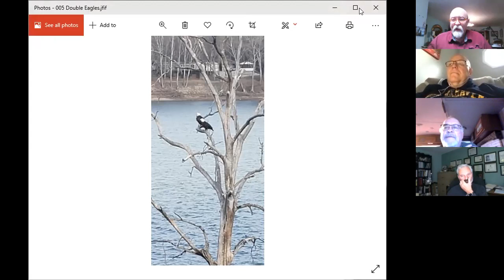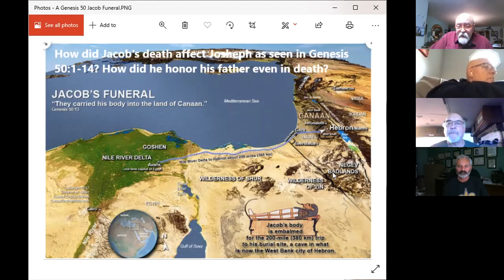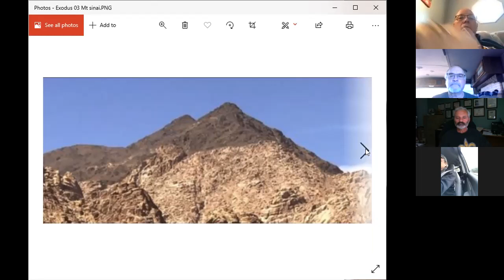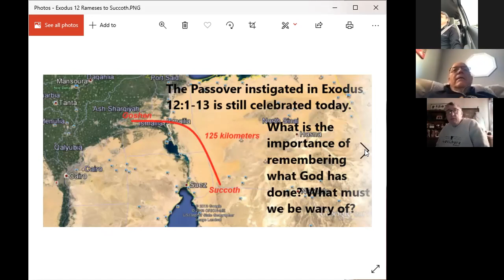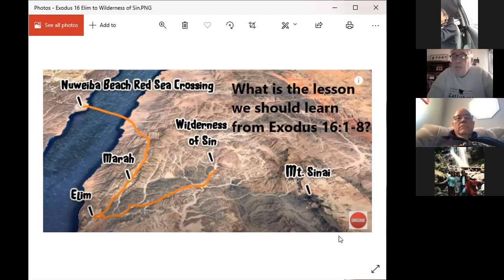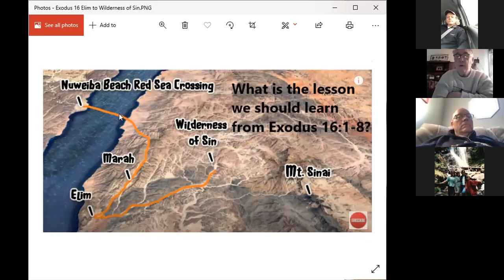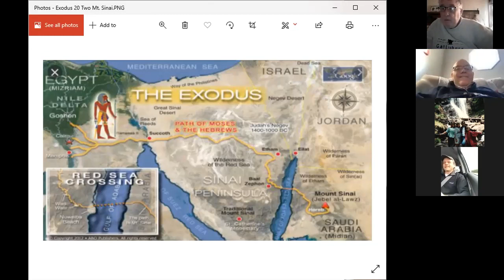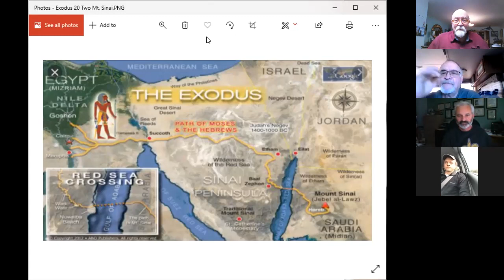Skees Church 365 Week 3 Review Jan 23 2021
Our group of reading through the bible in a year discussion based on the daily reading program from Bible Discovery TV